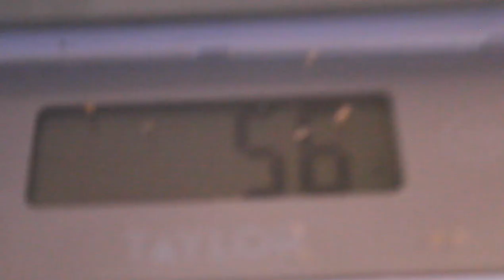Complete White’s Tree Frog Care Guide 2021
White’s tree frogs, dumpy tree frogs, or Australian tree frogs have been kept in captivity for many years. There seems to be a lack of youtube content about them so i'm hoping to change that!

ABOUT ME:
Hello! My name is Emma and I have a very large passion for educating the public on reptiles, amphibians, and rodents on proper small animal care. I do like to also keep my channel fresh and make some lighter hearted videos as well! I pay for most of my animals things, and I’m an extremely dedicated keeper. With that being said, I would never give up on my animals, they are my kids. All of them are in above minimum enclosures. I am constantly researching new care, and ways to improve my pets well being and life. I’m very open to CONSTRUCTIVE CRITICISM) hate is not tolerated. We can have a civil conversation if you have a problem or have concerns, thank you!

0:36 - Cage requirements
1:00 - Frogs size
1:45 - Diet
3:32 - Enclosure setup
4:50 - Handling
5:57 - Facts
7:19 - Cleaning
7:50 - Substrate